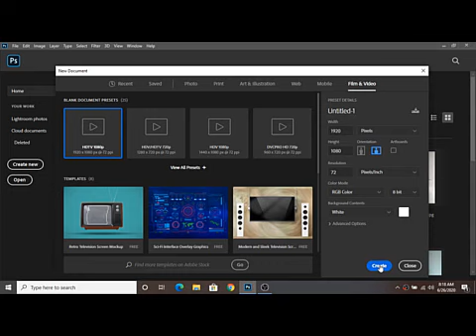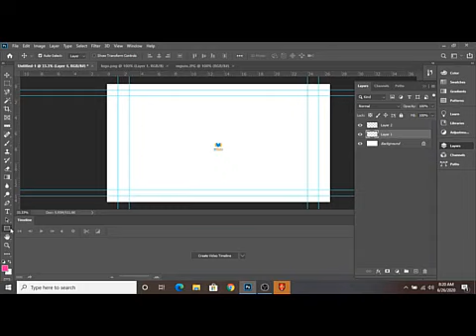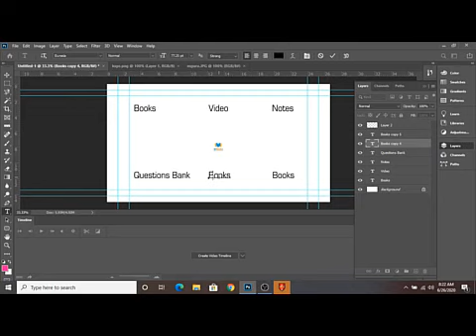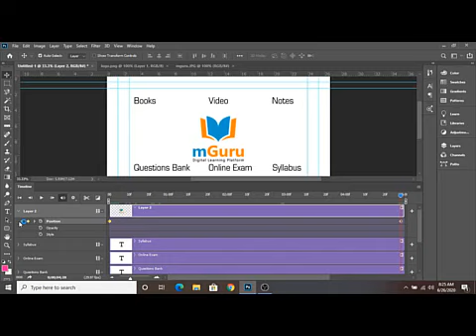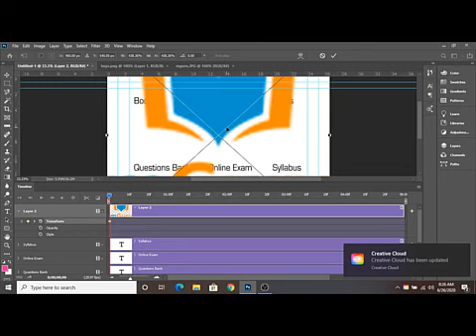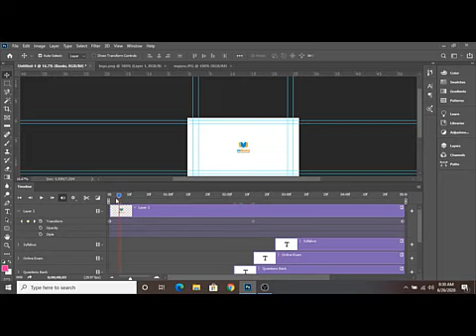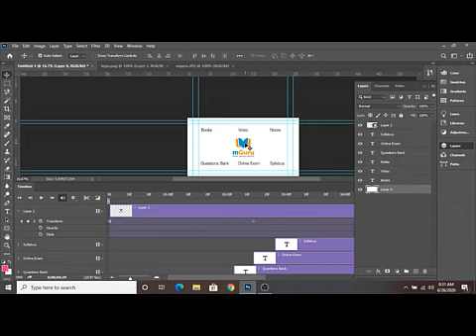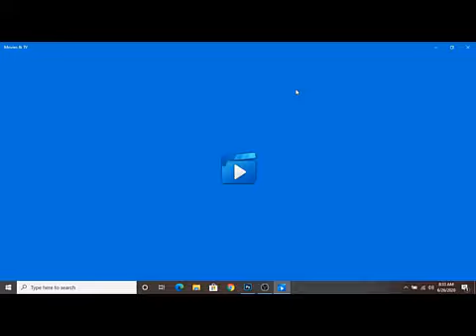Basic Photoshop Animation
Create Photoshop animation...